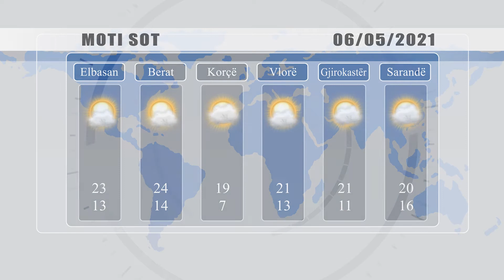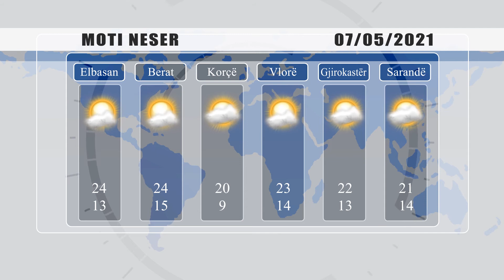PARASHIKIMI I MOTIT - 6 MAJ 2021